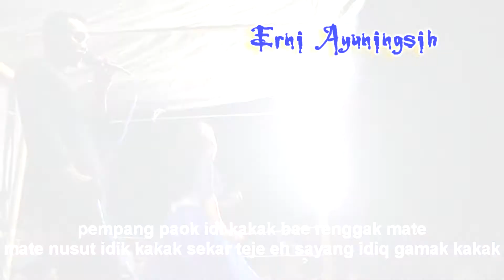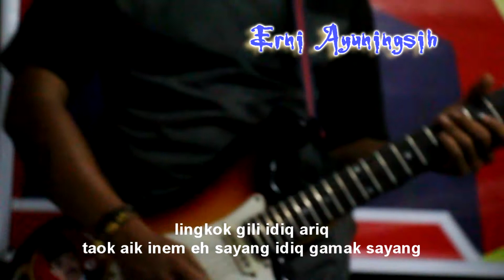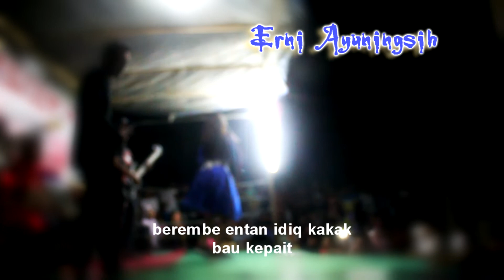pempang paok erni ayuningsih ft man lotim